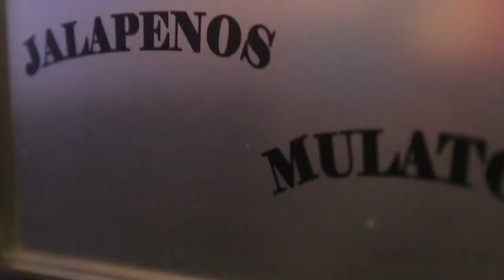Punch And Munch EP: 4 S: 1 - Derrick Osaze & Ekow Eussuman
Derrick Osaze is a middleweight boxer & pastor who recently won & was crowned the Ultimate Boxxer tournament champion. Ekow Essuman is a former team GB boxer & current English welterweight champion.

Follow Derick Osaze & Ekow Essuman⤵️
Instagram: @delboyosaze & @ekow.essuman